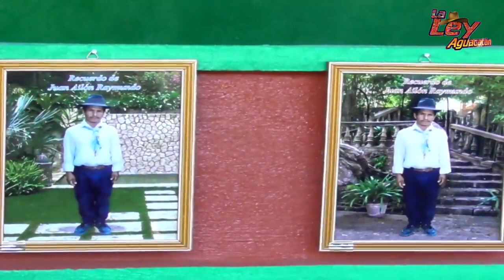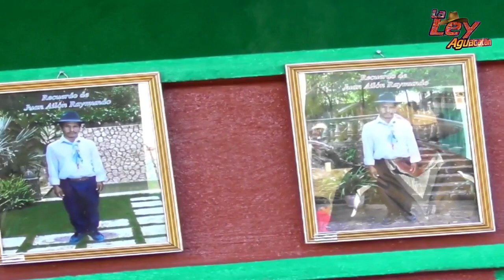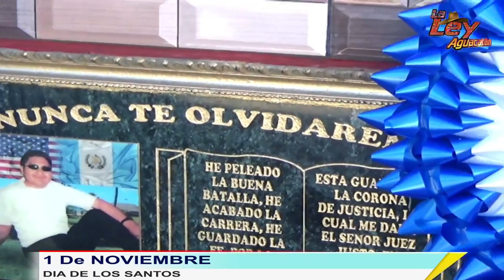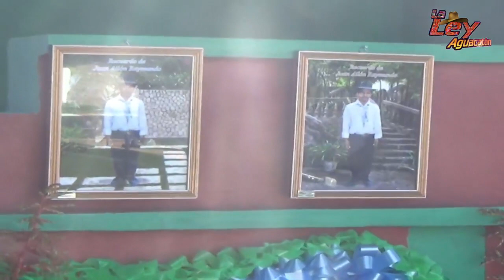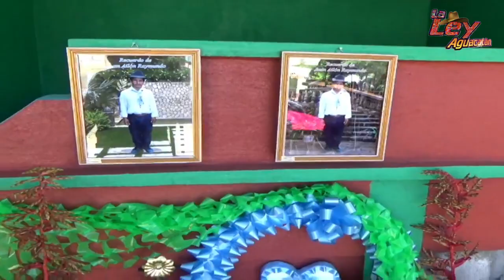Cementerio de la Aldea Pichiquil 1 de noviembre 2018